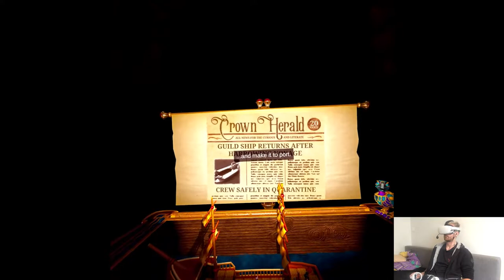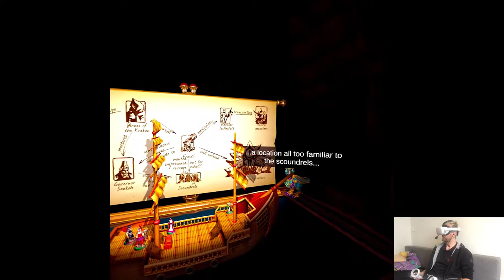THE RORQUAL - Table of Tales: The Crooked Crown (Challenge M.) | #11 | Quest 2 VR (Virtual Desktop)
Hi

I've wrapped up this week pretty nicely I'd say, the whole RUNNER playlist is finished and ready to go despite the drama that happened few days ago, everything worked at the end and we'll launch it this Saturday actually cuz I want to be uploading playthroughs from the Pro finally. I also started doing Iron Man today so that's gonna come around when Tables will finish, overall things are rolling as I want them to. This weekend's centered around family since my partner's folk are here, I might do some clips in between but hard to tell if I'll find any time. I'll update y'all later as always what's going on, have a good one!

Short PC specs:

i9-9900KS
RTX 2080ti
32GB RAM 3200MHz
2TB SAMSUNG 970 EVO PLUS M.2